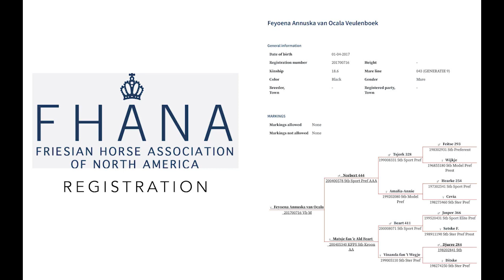SOLD Hip 175 Feyoena Annuska Van Ocala, 2017 FHANA Purebred Friesian Mare | Superior Friesian Sale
Feyoena Annuska Van Ocala is 2017 FHANA Purebred Friesian Mare
(papers shown in video) by Norbert 444 and out of a Beart 411 daughter. She is being sold only due to a herd downsizing at Hopeful Harvest Farm near Goshen, Indiana.
Feyoena is broke to ride and drive. Although she had a foal in 2021, she was intentionally left open and put in training in September 2021 for the Keuring. Unfortunately, the Keuring was cancelled due to Covid concerns. She is shown in this video only her second time under saddle and should be well started under saddle by the auction.
Her dam line is Kroon, Ster Preferent 4, Ster Preferent 10 and Model Preferent 8! There are lots of possibilities for this young forward mare - show her or breed her. She is cycling and sound to breed.
Feyoena is Hip 175 at the Superior Friesian Sale in Mount Hope, Ohio on May 6 and 7. Remote bidding is available through the Mount Hope Auction.